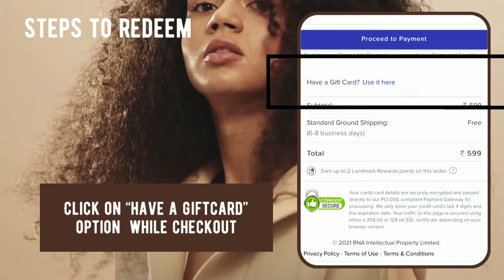How to redeem MAX giftcard